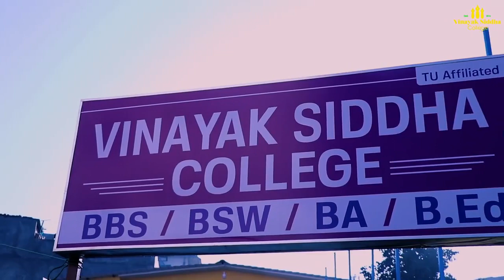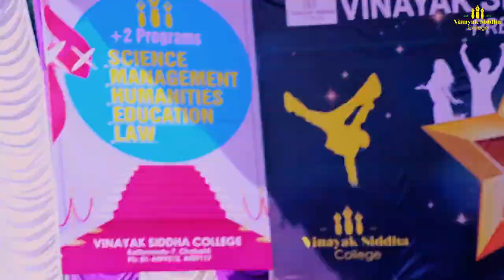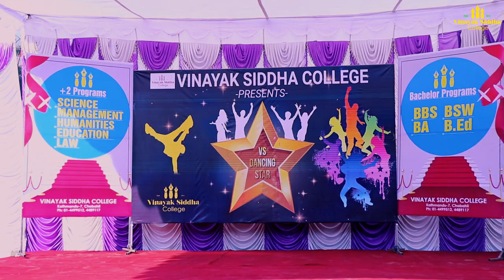V S Dancing Star 2076 !!!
It was an alluring moment for us to organised V.S. Dancing Star, 2076. It was one of the important platforms for all the dancers to explore their dancing skills. Thank you Mr. Raju Shah, the producer, director, editor and the greatest choreographer for your presence as Chief guest. More specifically, we would also like to thank the panel of judges both Mahesh Godar, the choreographer and the director of Bajrayogini Dance and Music Academy and Rejina Uprety, an actress of Nepali Movie Industry. Moreover, we would also like to thank all our teaching and non-teaching staffs, supportive hands, media persons and so on. In this occasion, we would like to congratulate all the winners of the competition. The winner of the V.S. Dancing star was Ms. Rama Bishwokarma, the 1st Runner Up was Ms. Saraswoti Dhimal, the 2nd Runner Up was Mr. Srijal Rawal. The consolation prize was received by Ms. Laxmi Shahi. Moreover, Rama Bishwokarma, Rija Maharjan and Anit Tamang win the titles “The Best Skill”, “The Best Discipline” and “The Best Choreography” respectively. Thank you all for your kind support and co-operation.
Vinayak Siddha College
Kathmandu-7, Chabahil